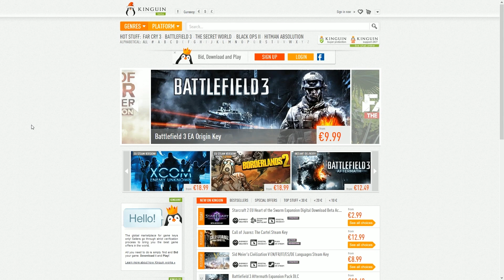Half Life 2 ~ Part 4: De Titanic! ~ Dutch Commentary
Ja ook hier zit hij in! Maar deze vaart nog :)